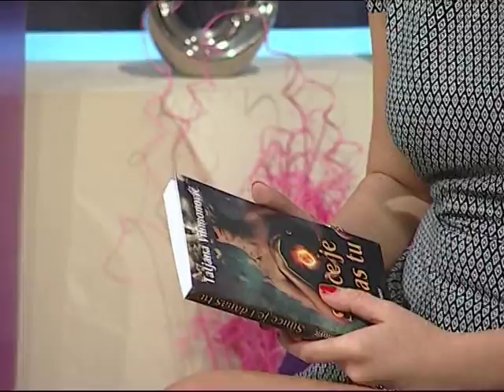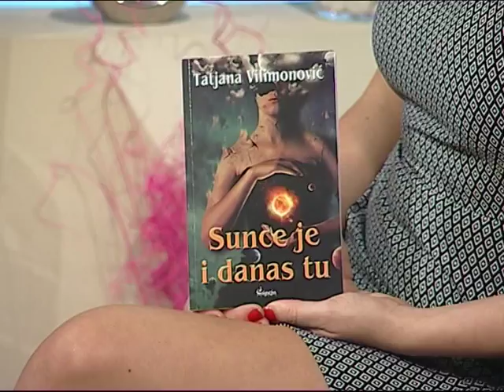Tanja Vilimonović - Za Beograd (Aleksandra Simić)